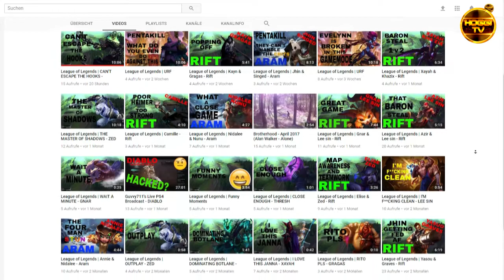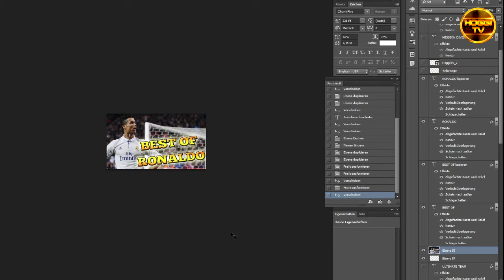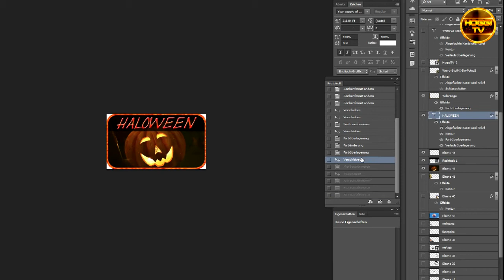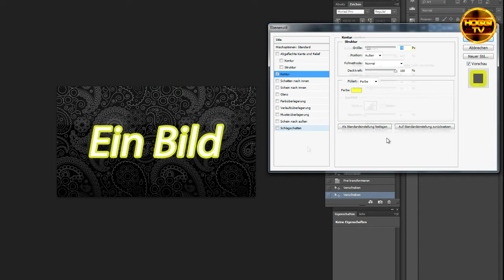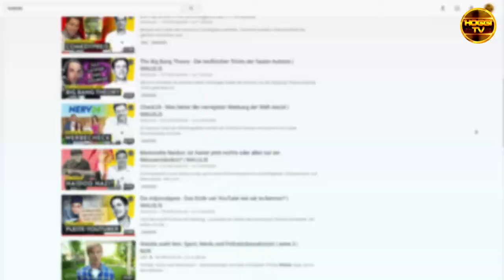Tipps, um gute YouTube Thumbnails zu erstellen [Tutorial]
In diesem Tutorial gebe ich euch Tipps, um gute YouTube Thumbnails zu erstellen. Ich hoffe, es hilft dem ein oder anderen weiter.